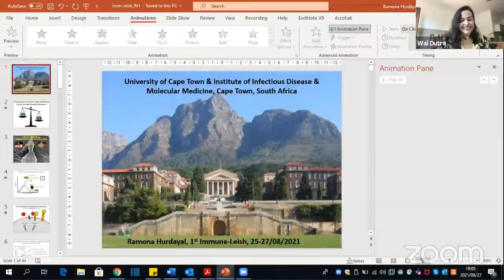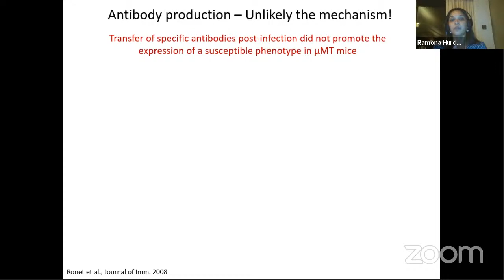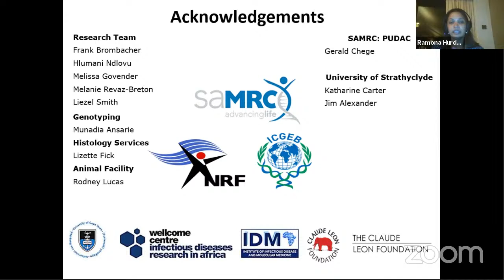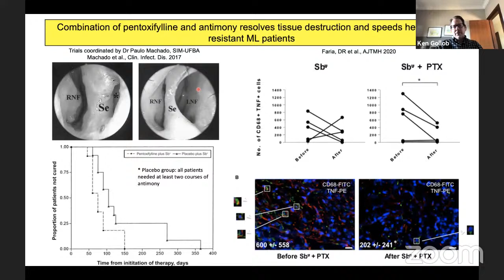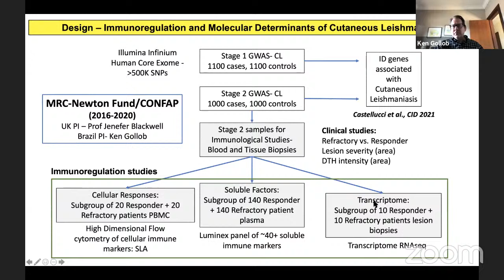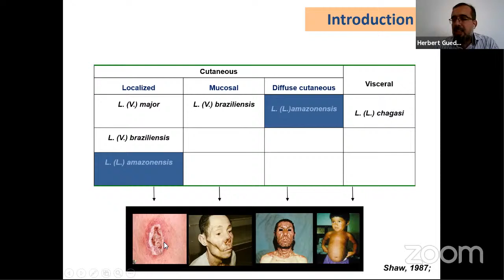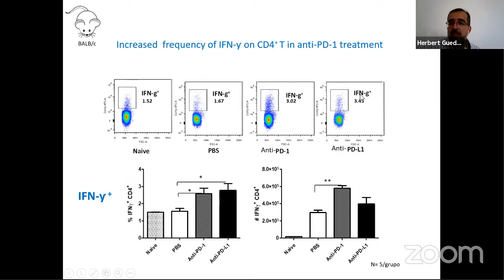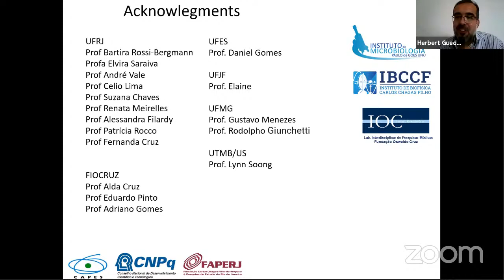Simpósio Immune-Leish - Terceiro dia - 27/08/2021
Programação do dia

Immunoregulation
27th August 2021 (PM)

AFTERNOON CONFERENCES (ONLY)

01:00 PM - 01:15 PM
Brazil time (GMT -03:00)
Opening
Chair: Walderez Dutra, UFMG, Brazil

01:15 PM - 14:00 PM
Ramona Hurdayal, University of Cape Town, South Africa
IL-4-producing B cells regulate T helper cell dichotomy in type 1-controlled cutaneous leishmaniasis –
Lessons learnt from a murine model of infection

14:00 PM - 14:45 PM
Kenneth Gollobb, A.C. Camargo, Cancer Center, Brazil
Immune Mechanisms of Pathology and Therapeutic Response in Human Tegumentary Leishmaniasis

14:45 PM - 15:30 PM
Herbert Guedes, UFRJ / FIOCRUZ, Brazil
Regulatory B cells and T cell exhaustion in murine cutaneous leishmaniasis

15:30 PM - 16:30 PM
Round table

16:30 PM
Closing Remarks